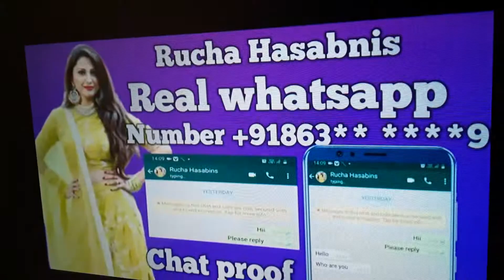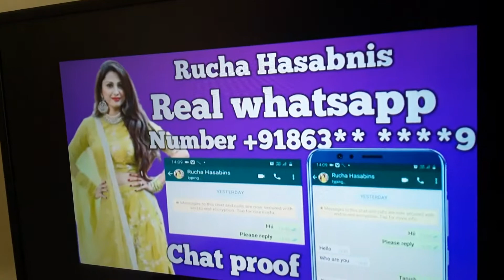16 FEVRAL MURAD İLQARLI AZERİ AVAR RUCHA HASABNİS 349 BÖLÜM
Ekranların istəyən günlük dizisi rucha hasabnis 16 fevral tarihli 349 bölüm fragmanıyla t 4 da zıt karakterli iki qadaş öyküsünün anlatıldığı nibhaana rucha hasabnis adıyla kanal 4 ekranlarında yerini alıyor başrollerini murad bəkirzadə ve xedicə in üstlendiği orijinal adı nibhaana olan rucha hasabnis ekranlarında